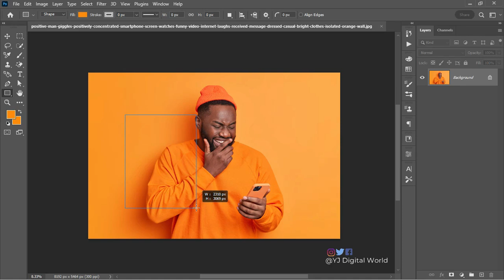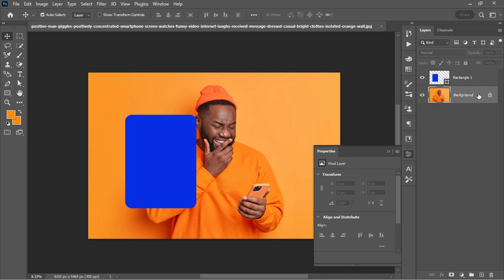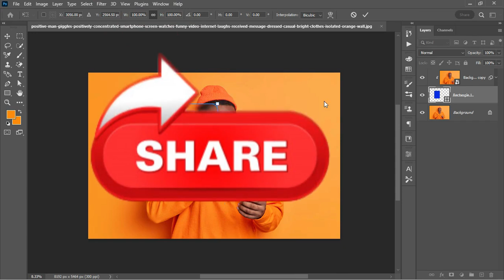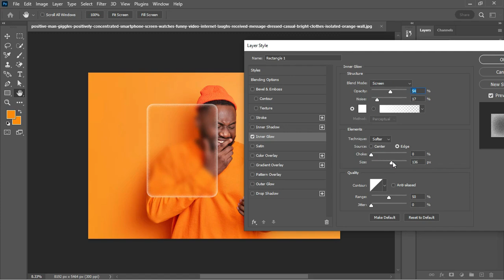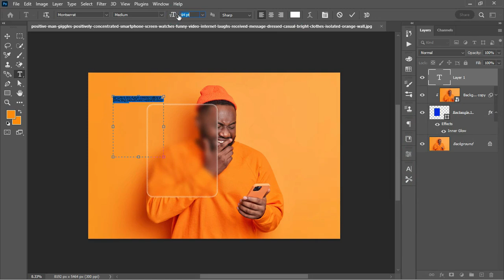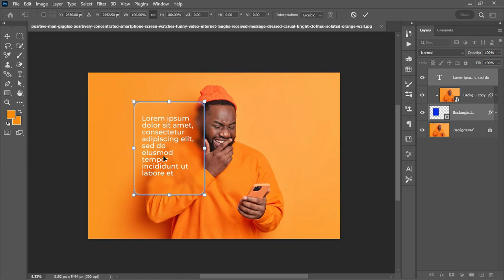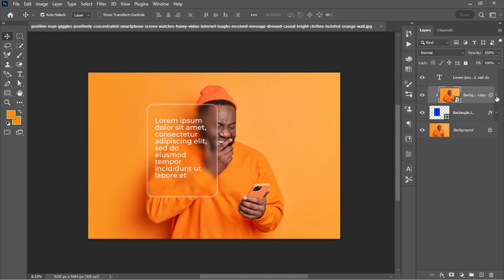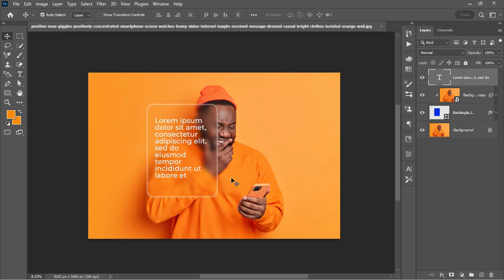Simple Morphism Glass | Photoshop Tutorial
Hopefully this tutorial will be useful to you.